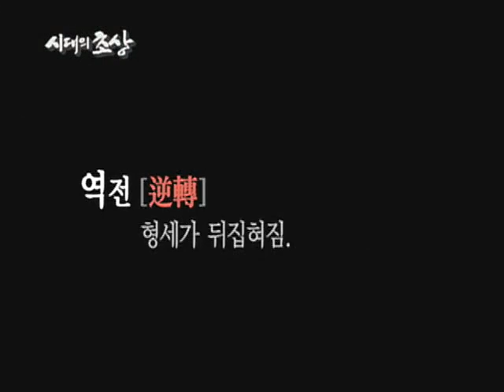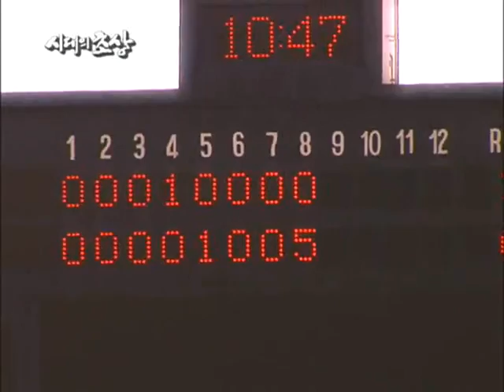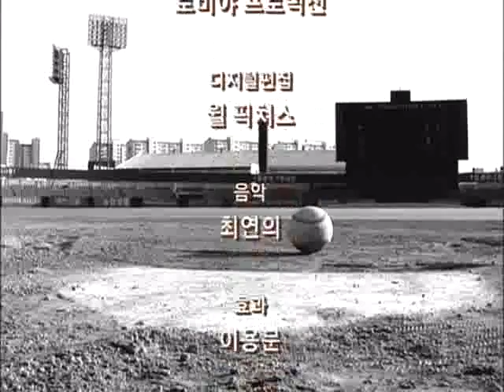시대의 초상 - 야구 전쟁의 마에스트로, 김응용_#006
EBS, 시대의 초상, 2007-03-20, 야구 전쟁의 마에스트로, 김응용

우승 제조기라는 별명으로 불리며 해태 타이거즈의 한국시리즈 9회 우승과 번번히 좌절됐던 삼성 라이온즈를 최초로 2002년 가을의 전설을 창조했던 김응용, 야구장을 전쟁터라 표현하는그의 야구인생을 조명해본다.

1980년대 이후 현재에 이르기까지 대한민국의 문화, 예술, 문학, 스포츠, 과학, 정치, 학술 분야 등에 뚜렷한 족적을 남긴 사람들의 자전적인 육성을 통해 그들의 삶을 새로운 각도에서 조명하고자 하는 신개념 인물 다큐 프로그램.

이 프로그램은 2007년을 맞아 EBS가 그 해법으로 제시하고 있는 '대화'의 중요한 한 축으로 대한민국이라는 역동적인 사회의 여러 다양한 분야에서 두각을 나타내왔던 인물들을 통한 과거와 현재, 미래와의 대화이다. 또한 이 프로그램은 디지털시대에 EBS가 보유할 수 있는 대한민국의 역사에 대한 인물론적 측면에서의 아카이브가 될 것이다.